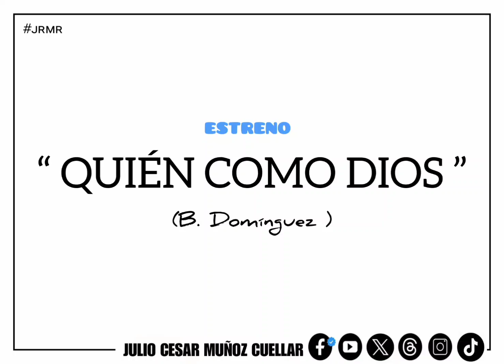𝗤𝗨𝗜𝗘𝗡 𝗖𝗢𝗠𝗢 𝗗𝗜𝗢𝗦 (B. Domínguez)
Son dedicado a la Imagen de San Miguel Arcángel de San Miguel Petapa, Guatemala.
Se estrenó en la Procesión del Patrón de dicha población el 29 de Septiembre de 2024.
Ejecución: Banda del Maestro y Compositor Jorge Blanco.
• Respeté nombre programación Musical que me mostraron en su estreno.